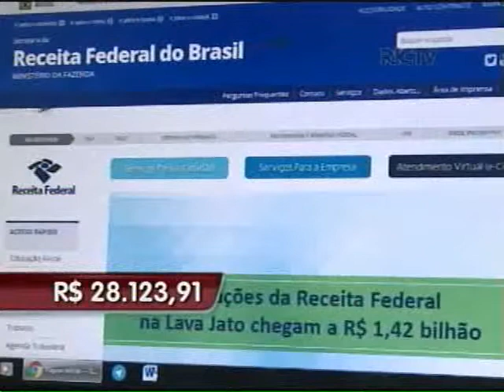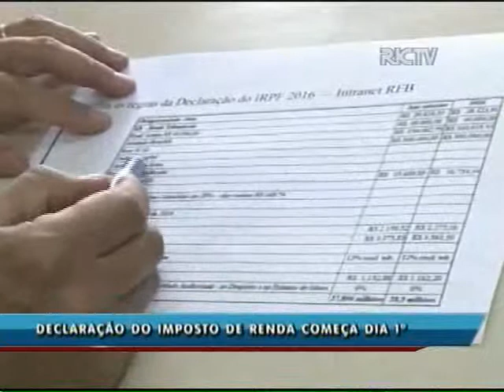Saiba o que muda na declaração do imposto de renda neste ano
A poucos dias para o começo do prazo para o envio da declaração do imposto de renda, a equipe do Jornal do Meio Dia mostra o que muda neste ano e o que o contribuinte precisa para ficar em dia com o fisco.